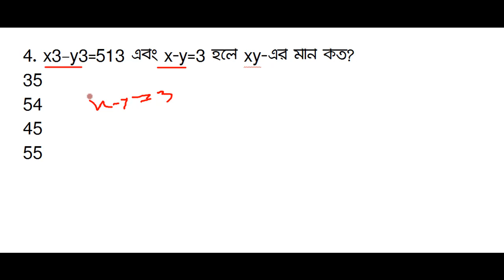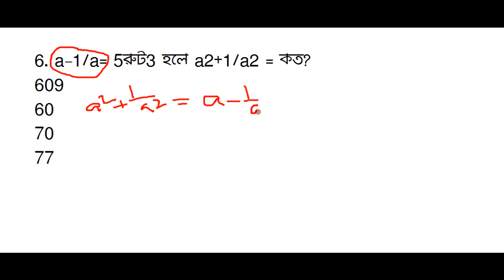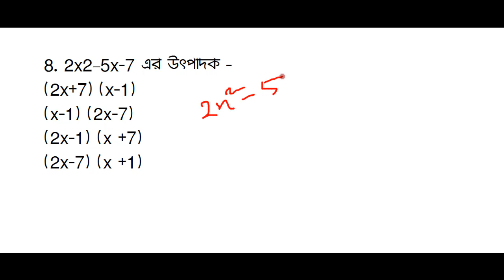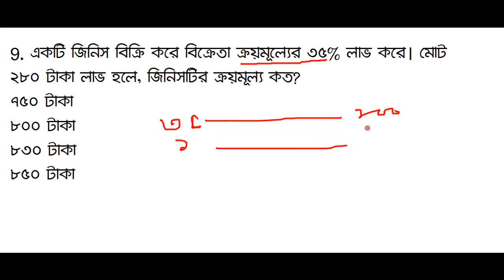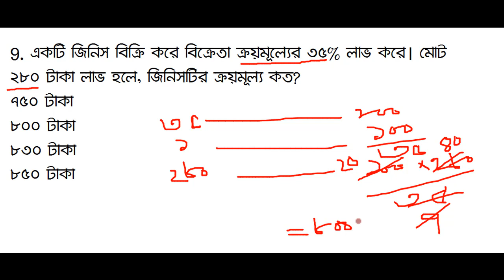Jamal Hirthe | Primary school Teacher Job Preparation Math Solve || প্রাথমিক শিক্ষক নিয়োগ প্রস্তুতির